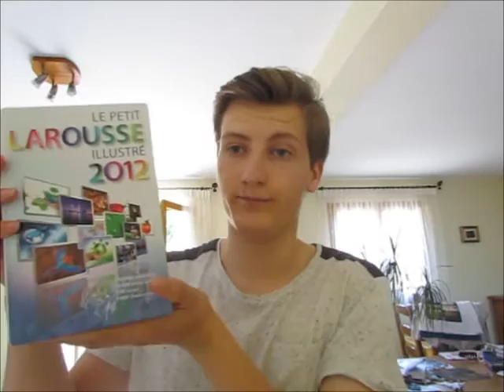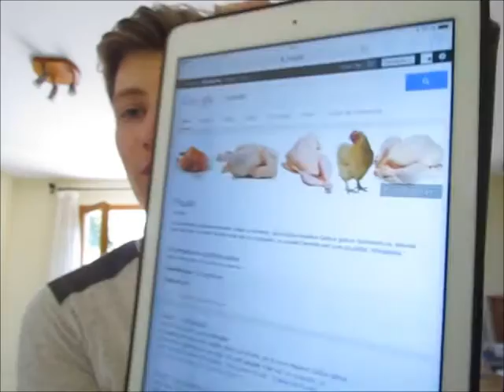[WWW n°1] Le Poulet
Salut toi !

Aujourd'hui on se retrouve pour une vidéo que j'ai adoré tourner, j’espère que je pourrais en refaire très vite et j’espère aussi qu'elle te plaira.

Alors oui je parle de viande. Je ne fait pas l'éloge des exploiteurs de ce filon mais je ne vais pas devenir végétarien juste pour me donner un genre (comme certains).

Oui elle dure un petit peu, je m'en excuse aussi.
Quoi qu'il en soit je te remercie d’être la et bon visionnage ;)

TWITTER, INSTAGRAM et FACEBOOK arriveront plus tard

 Tous les commentaires seront lus et approuvés avant publication. Merci